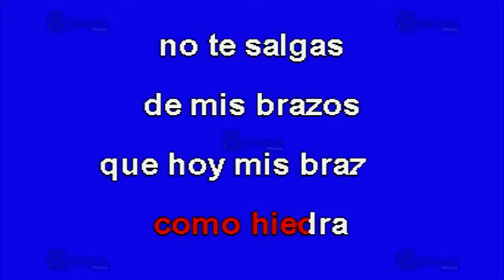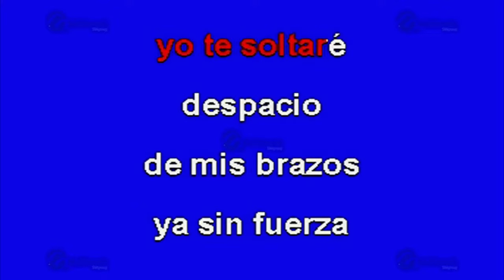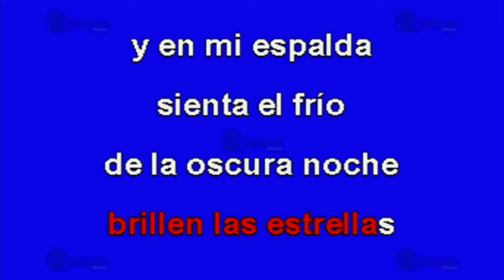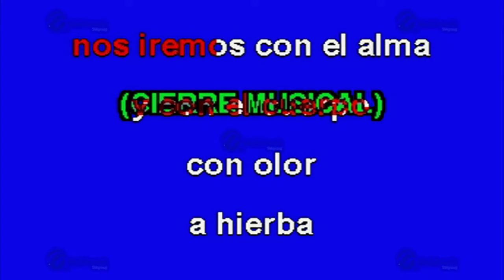Con Olor A Hierba - Multikaraoke ► Éxito De K-Paz De La Sierra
Canción: Con Olor A Hierba
(Solo Como Referencia)
Fue Éxito De: K-Paz De La Sierra

Clave Del Disco: OKE-0109
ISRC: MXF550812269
Copyright: Multimusic S. A. de C. V.